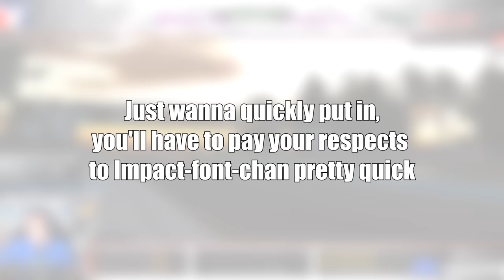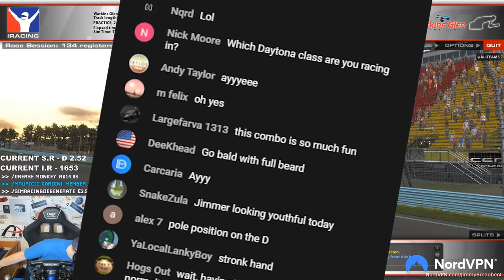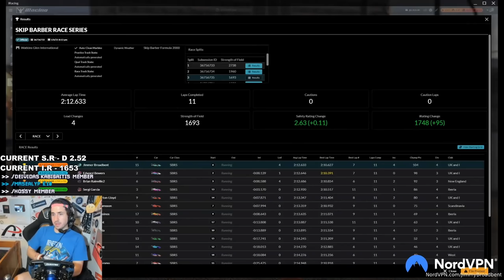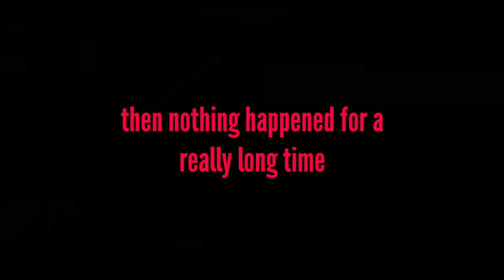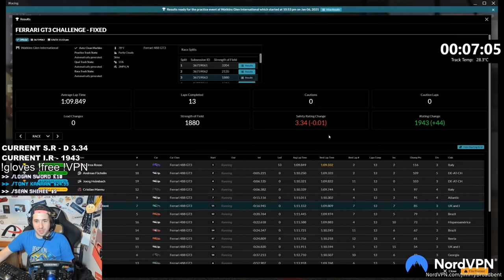I MADE IT OUT OF IRACING ROOKIES!!!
Unit 3
Burnt Barns Farm
Ninfield
TN339LZ